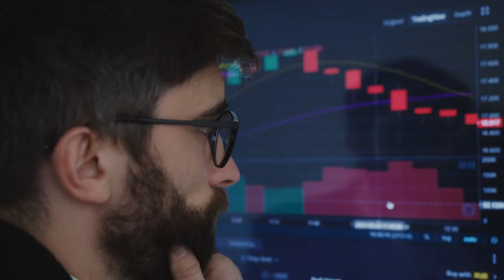FREE October Forecast For Metal Day Master ~ Geng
Want your FREE forecast for October?

Yeah, of course you do, and I got just what ya need peeps!

Each month I LOVE to give away one of my QiCast Forecasts (they are liquid gold!) so you can see why you need to be in my cool QiCast tribe.

These QiCasts are packed with info on relationships, advantages, challenges ~ things to do more of and definitely things to avoid 🤦‍♀️

Oh, and brand new this month ~ we created a downloadable calendar so you can have all the important dates in your own calendar.

Wow right!

I know 💁‍♀️

You will be able to plan ahead to use good dates, and plan around those ones that can be problematic.

Yep, I'm that good 🤩

Alrighty, enjoy this FREEBIE and if this isn't your Day Master ~ pop to qiprosam.com and use the calculator to find our your Day Master ~ ya gotta know this if you plan to live life at full potential!

Ok, gotta go, there's a big world I need to takeover!